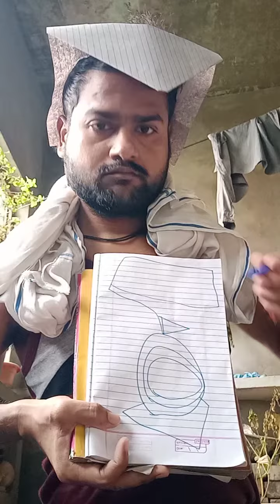art#drawing draw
art#drawing